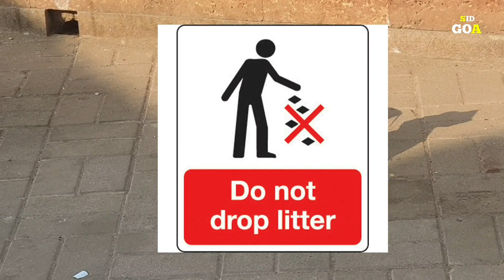Dona Paula Jetty Open After 4 Years | SIDGOA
Renovated Dona Paula Jetty Tour

Note: There will be no entry fee for the locals.